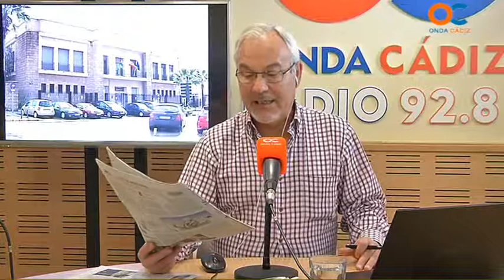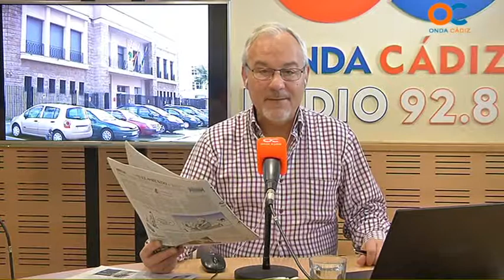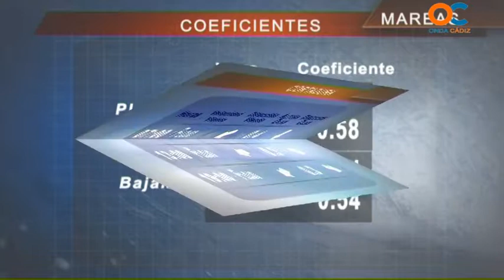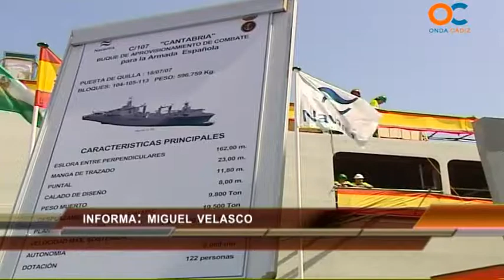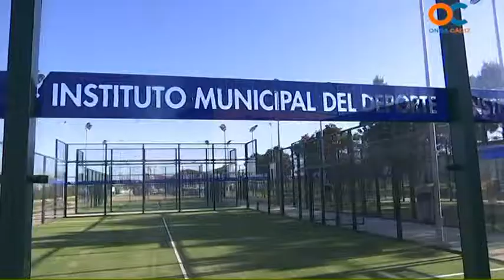BUENOS DÍAS 11 12 14 1